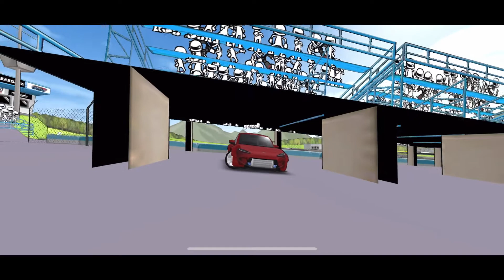Tesla Roadster goes Drifting In FR Legends (200 subs) ft. Oregon Man and Nightkiller Playz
The Livery Isnt mine.

Thank you All for 200 subs 🙏 it is greatly appreciated and the support is amazing, enjoy the video!